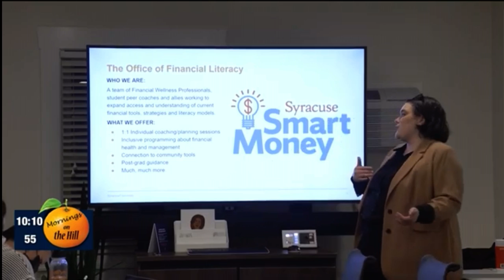Rachelle Legrand-The Challenge of Debt for Black Students and How to Manage It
Rachelle Legrand reporting on Syracuse University's event, The Challenge of Debt for Black Students and How to Manage It, for Mornings On The Hill